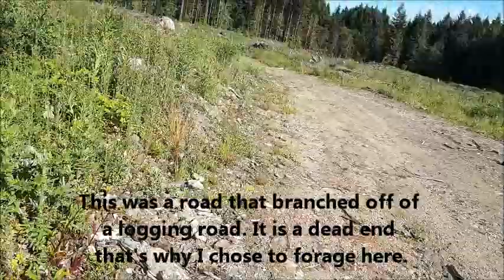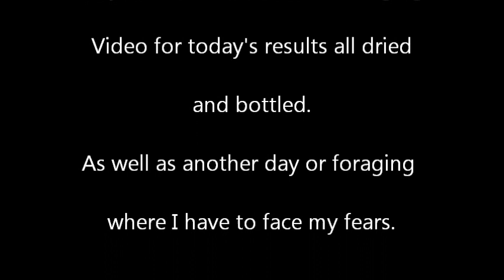Foraging for Wild Herbs Medicinal plants - Apartment Homesteading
Whether you are an apartment homesteader and don't have a garden, or whether you just like picking the wild plants for eating or any other purpose, I hope this video will inspire you to get out there and have a look around your neighborhood or out in the woods.

Remember not to pick around busy roads or any possible contaminated areas.

Around edges of clear cuts, or farmer's fields are usually good locations.

The next foraging video will show you all the results of this foraging expedition.

My daughter's guinea pig ended up eating the clover and the dandelions, but I dried the rest.